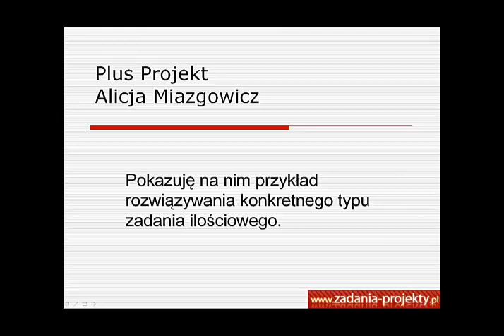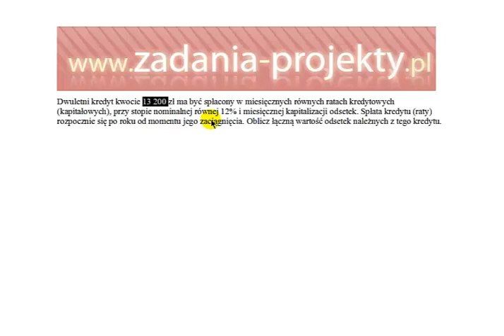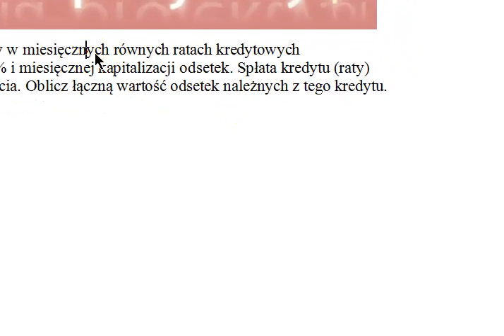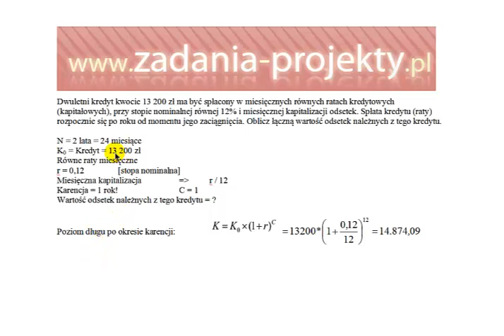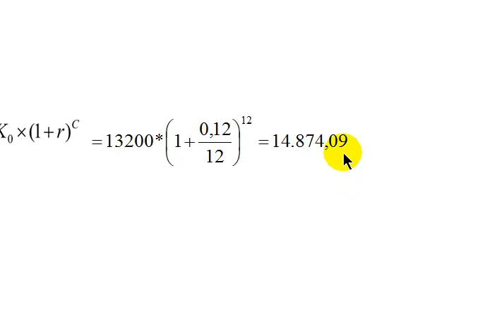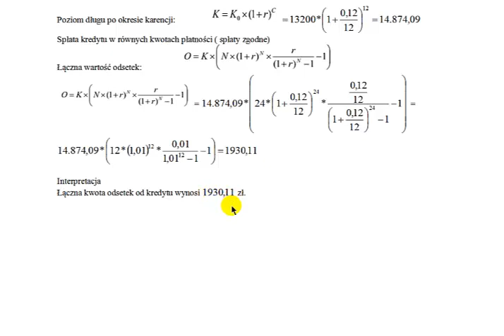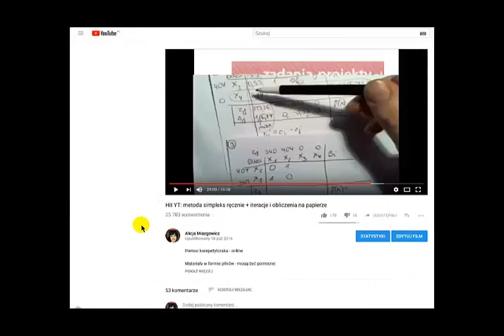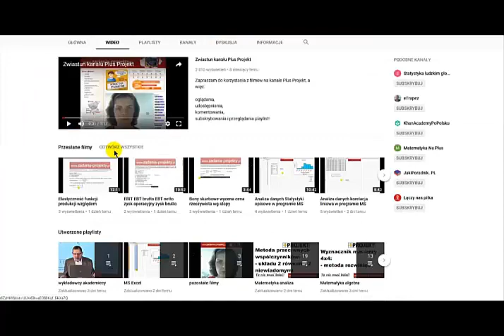Kredyt bankowy - karencja opóźnienie w spłacie jako przyczyna wzrostu odsetek bankowych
Film przedstawia, jak zmienia się wartość zadłużenia od kredytu, jeśli nie zdecydujemy się go spłacać od razu, a więc zastosujemy opcję karencji, czy "wakacji od rat". ;)